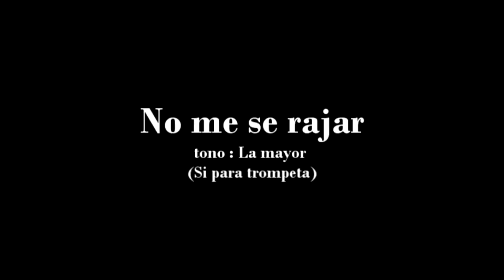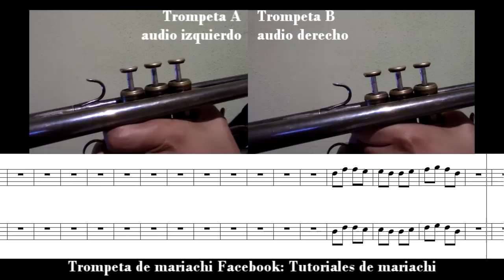No me se rajar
Trompetas de la canción No me se rajar de Vicente Fernandez